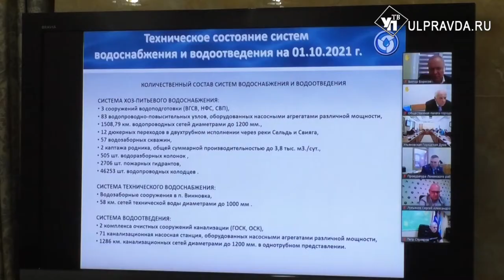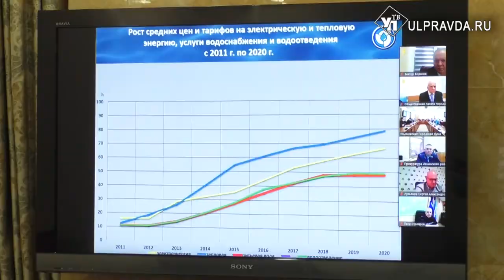Цены на воду и тепло в Ульяновске планируют поднять с июля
В Ульяновске намерены поднять тарифы на водоснабжение и водоотведение. Главная причина – 70 % изношенность сетей. Средства планируют направить на обновление сетей холодного водоснабжения. Подробности в репортаже нашего корреспондента.